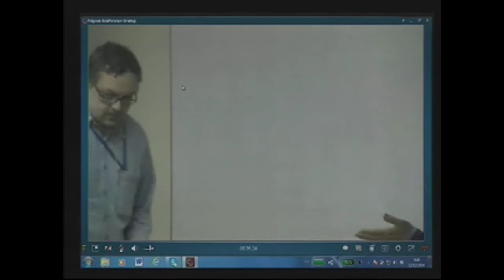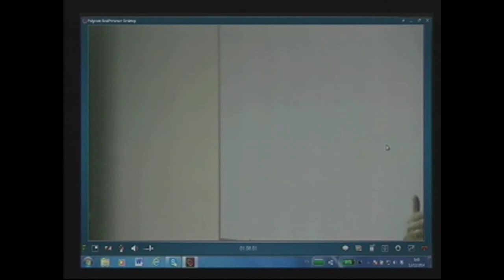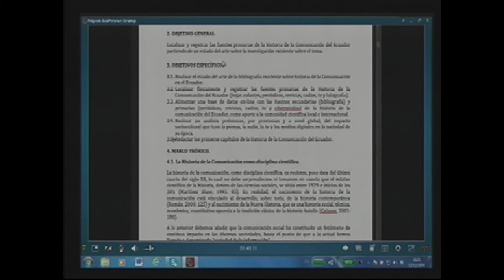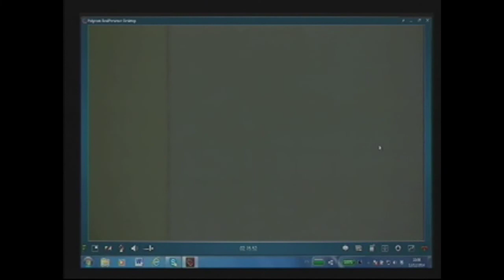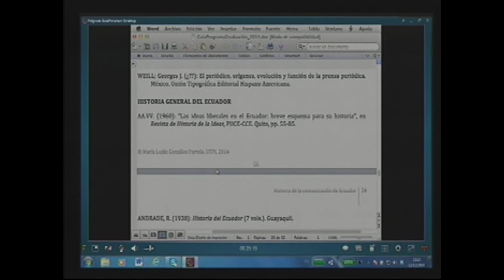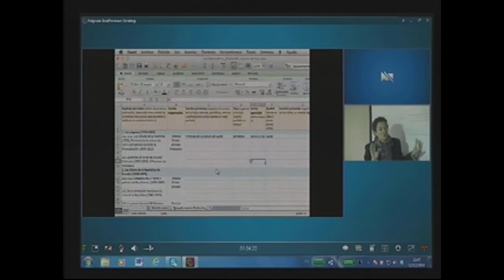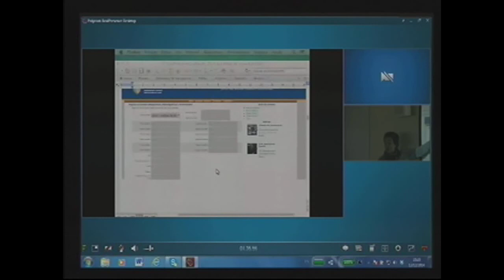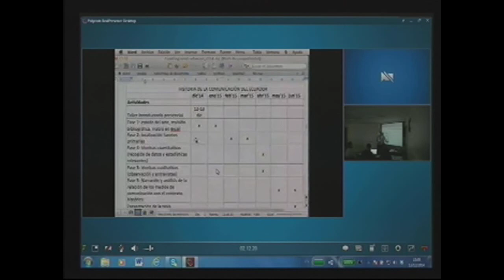UTPL HISTORIA DE LOS MEDIOS DE COMUNICACIÓN DEL ECUADOR